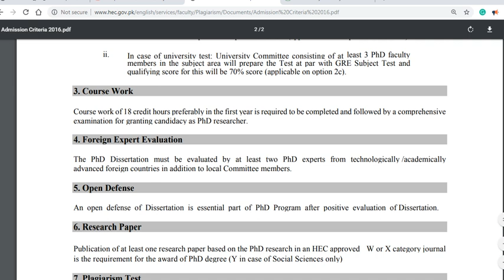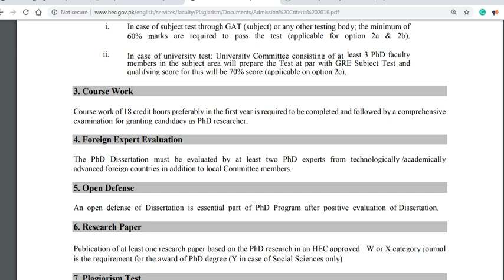Evaluation of Ph.D. Dissertation from two foreign countries